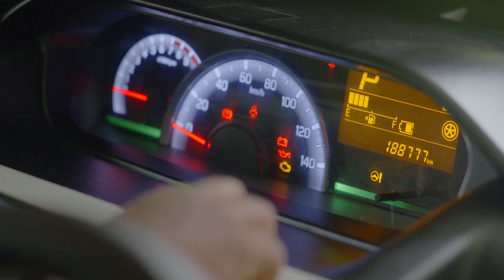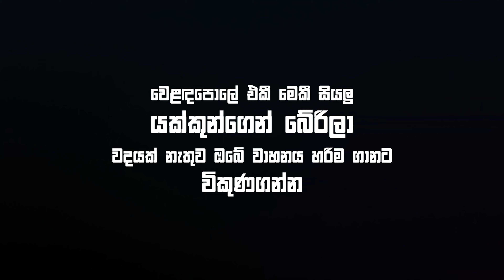AMW Automall Commercial Sri lanka - AD Films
එකී මෙකී නොකී යක්කුන්ගෙන් බේරෙන්න - AMW Automall වෙත එන්න.

Client : AMW
Agency: Conexus
Production House: AD Films
Director: Prabath Kuruppu
DOP: Kapila Sugath
Producer: Arvindt Vijayarathnam
Script: Jay Thissera
Client Servicing: Irangi Wadumesthri
Casting: Udaya Prasanna
Costume: Jude Gayantha
Makeup: Sanjeewani Embuldeniya
Editing, Colour grading and VFX: Ravindu Lakshan
Art Director: Mangala Degall
Production Manager: Udaya Prasanna
Narration and Dubbing Director : Anura Jayantha